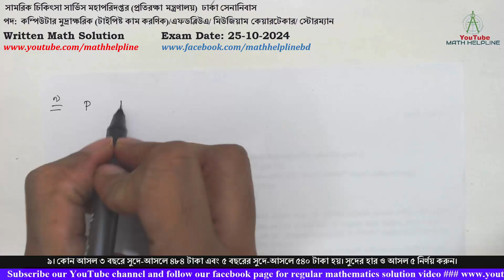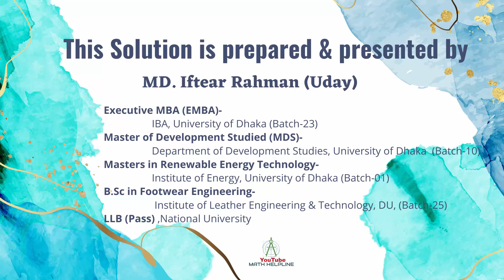সামরিক চিকিৎসা সার্ভিস মহাপরিদপ্তর (প্রতিরক্ষা মন্ত্রণালয়) Written Math Exam Date: 25-10-2024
সামরিক চিকিৎসা সার্ভিস মহাপরিদপ্তর (প্রতিরক্ষা মন্ত্রণালয়)
ঢাকা সেনানিবাস
পদ: কম্পিউটার মুদ্রাক্ষরিক (টাইপিষ্ট কাম করণিক)/এফডব্লিউএ/ মিউজিয়াম কেয়ারটেকার/ স্টোরম্যান
৯। কোন আসল ৩ বছরে সুদে-আসলে ৪৮৪ টাকা এবং ৫ বছরের সুদে-আসলে ৫৪০ টাকা হয়। সুদের হার ও আসল ৫ নির্ণয় করুন।
১০। একটি আয়তাকার ঘরের মেঝের ক্ষেত্রফল ১৯২ বর্গমিটার। মেঝের দৈর্ঘ্য ৪ মিটার কমালে ও প্রস্থ ৪ মিটার বাড়ালে ক্ষেত্রফল অপরিবর্তিত থাকে। মেঝের দৈর্ঘ্য ও প্রস্থ নির্ণয় করুন।
১১।  a+ 1/a = √6 হলে a3 + 1/a3 - এর মান কত?